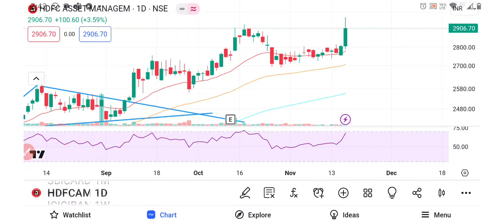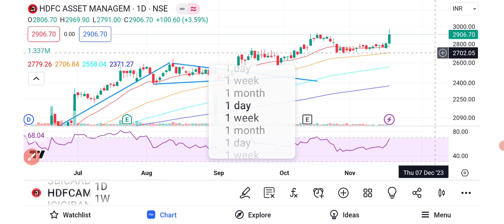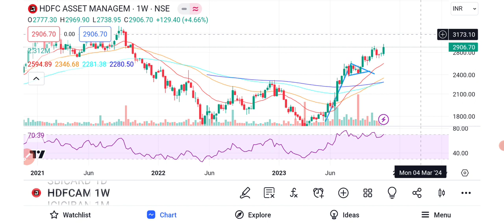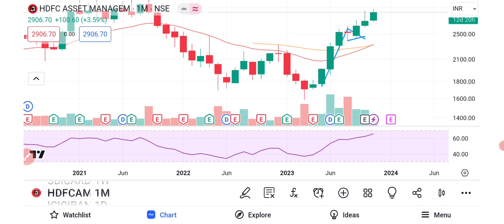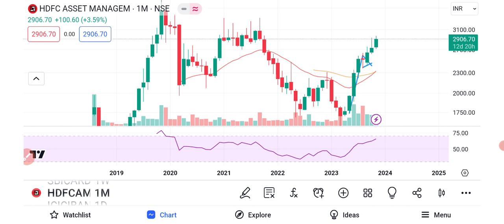BIG BREAKOUT IN HDFC AMC, KNOW THE NEXT TARGET!!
Options Trading
Options selling
Options selling ideas
BREAKOUT STOCKS
"Breakout share"
"Stock market"
"Share market"